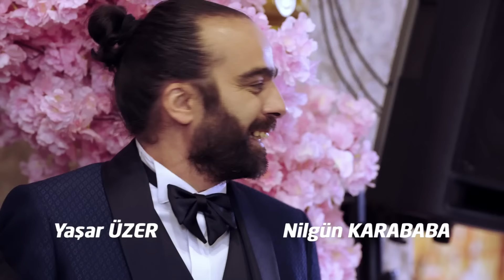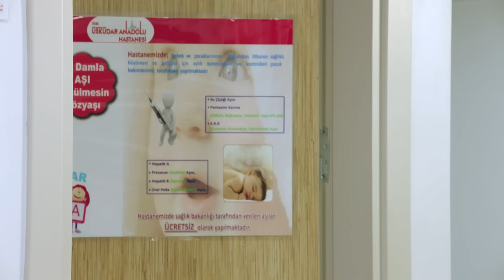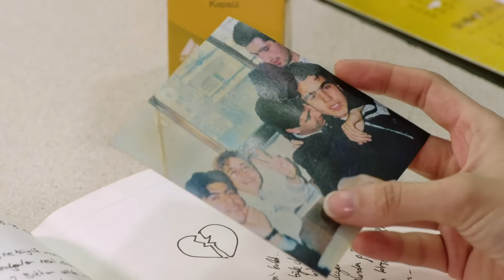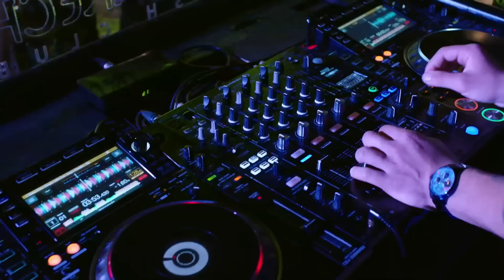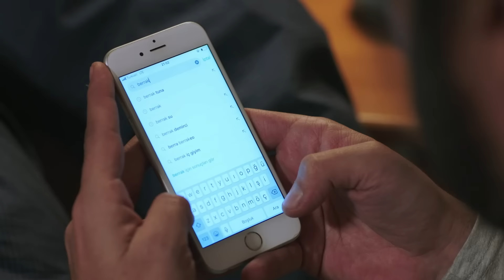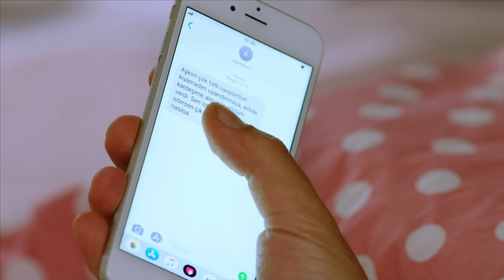Fazla Şaapma (Ceyda Kasabalı, Fırat Albayram, Ömür Özdemir) | Komedi Filmi (English Subtitles)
Ömür Özdemir'in kendi hayat hikâyesinden uyarlanan film, askerliğin akabinde geçirdiği işsizlik döneminden sonra iş hayatında tutunma çalışan Ömür'ün bu süreçte başından geçenleri anlatıyor.

Yönetmen: Ahmet Kapucu
Senaryo: Ömür Özdemir
Oyuncular: Ömür Özdemir, Ceyda Kasabalı, Fırat Albayram, Hakan Meriçliler, Ayhan Taş